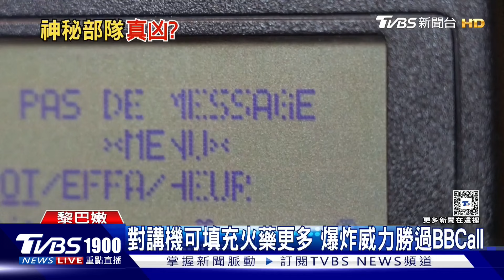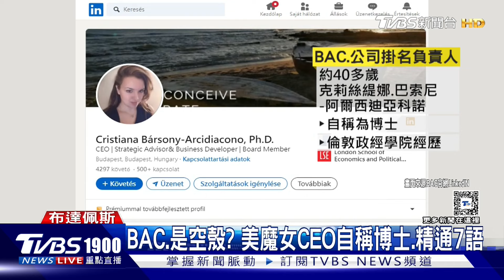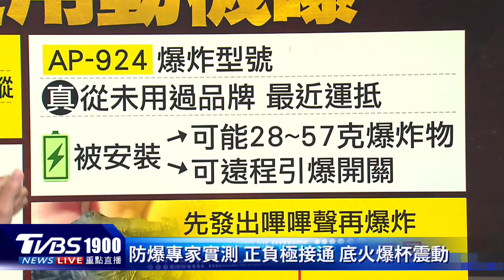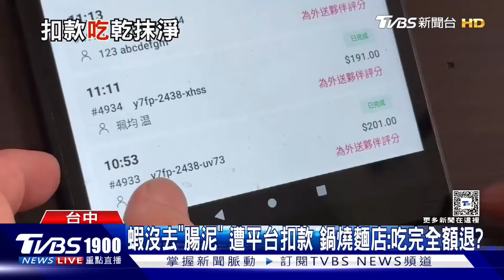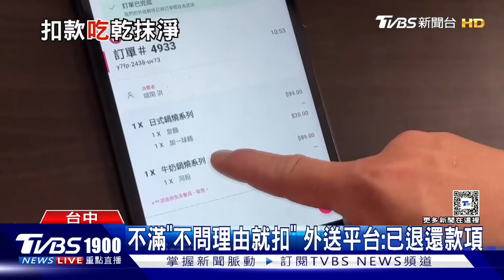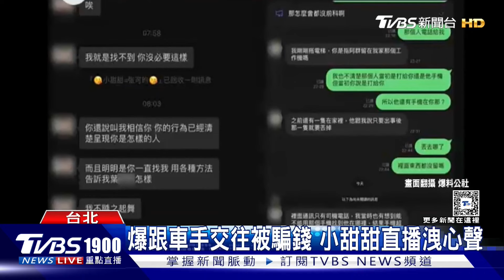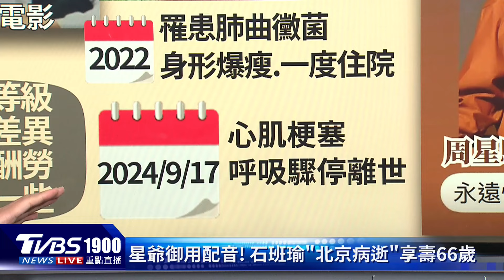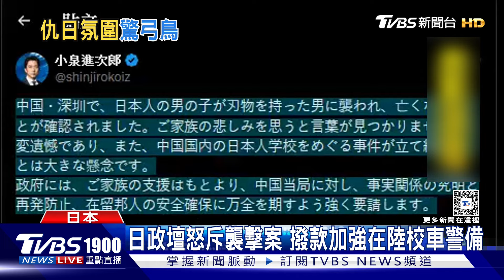柯文哲京華城案遭羈押!最新民調45%民眾不信「沒貪」 沈慶京具保停押未出爐虛弱坐輪椅提訊20240919｜1900重點直播完整版｜TVBS新聞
民眾黨黨主席柯文哲因涉京華城案遭羈押禁見，而據《TVBS民調中心》今（19）日的最新民調顯示，有45%民眾不相信柯文哲在京華城案是清白的、僅24%相信。北檢三度傳喚威京集團主席沈慶京，他再次坐著輪椅現身，看起來身體更虛弱，雖然目前具保停押還沒有結果，但沈慶京多找一名委任律師來辯護